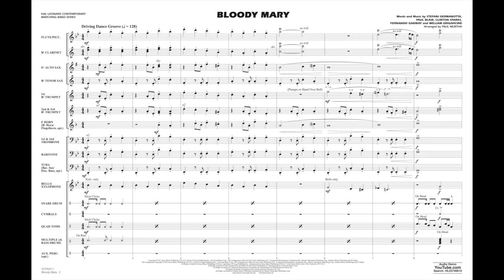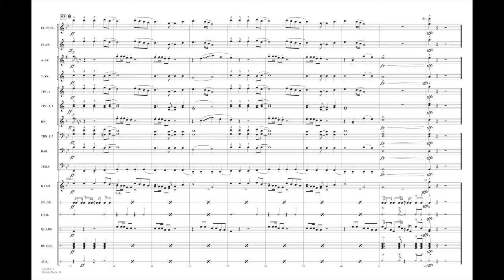Bloody Mary arranged by Paul Murtha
Adopted in connection with the iconic dance scene from the Netflix series “Wednesday,” this Lady Gaga hit features a gothic flavor and driving dance groove. Lots of production possibilities here!
HL03746610
HL03746611